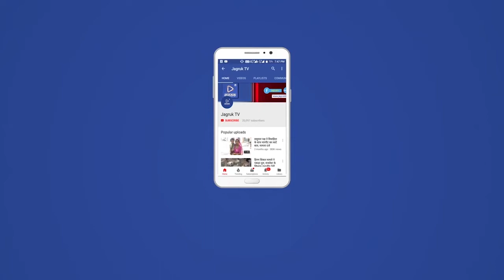सोजत : वरिष्ठ नागरिक समिति के तत्वाधान में कस्बे में लगाए 51 परिंडे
सोजत रोड सरपंच लक्ष्मी कच्छवाह के नेतृत्व में ग्राम पंचायत भवन सहित कस्बे में जगह-जगह वरिष्ठ नागरिक सेवा समिति के तत्वाधान में आमजन के सहयोग से परिंडे लगाए गए जिससे इस भीषण गर्मी में  पक्षी पानी पी सके इस दौरान उपसरपंच हेमेंद्र सिंह चौहान, शिक्षाविद हिम्मत राज शर्मा, शिक्षाविद वासुदेव सांखला, अशोक शर्मा ,ओम जोशी, आलोक लड्डा, दलपत सिंह, ब्रजमोहन व्यास,  आशा सोनी, शकुंतला, पुष्पा राठौड़, हाशम खान, हरि सिंह,  सहित पंचायत स्टॉप मौजूद थे